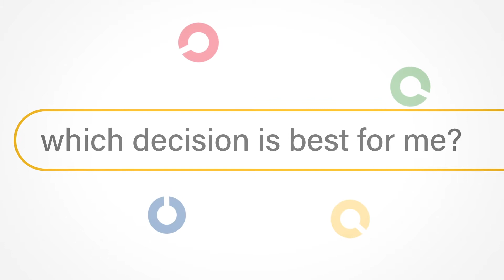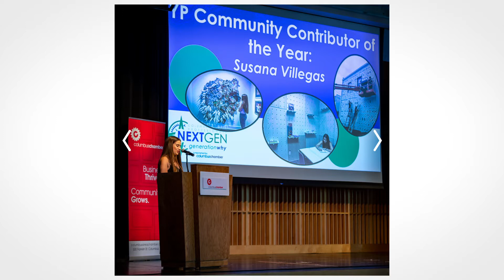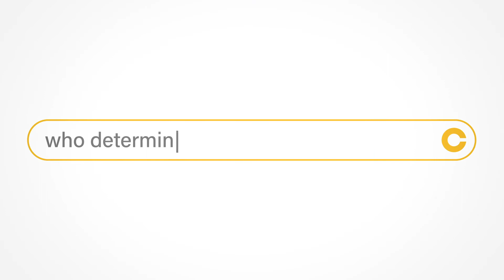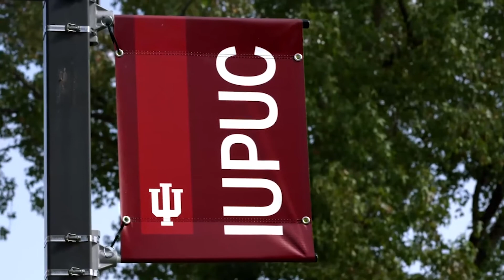Columbus IN 2020 Talent Attraction